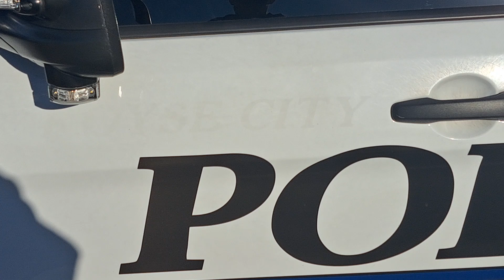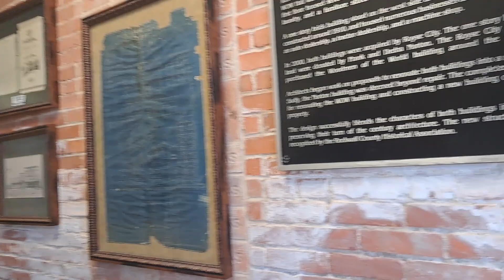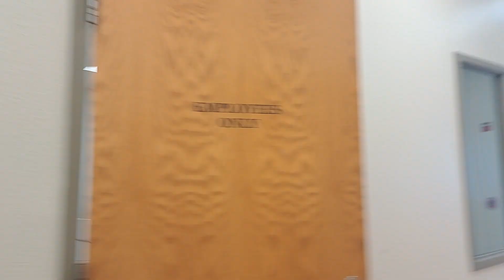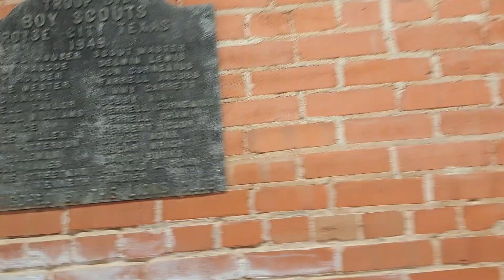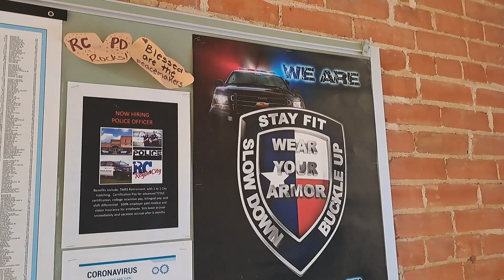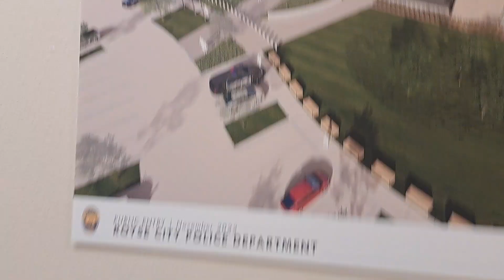Cop Admits Beating His Wife ☆ Royse City TX Police Department 1a Audit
Monday January 23rd 2023 Royce City Texas police department